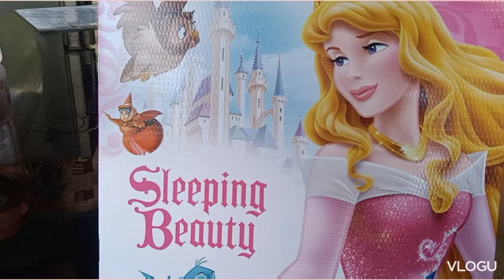Book week 2022|costume unboxing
we are going to unbox this cute costumes for the book week school celebration.